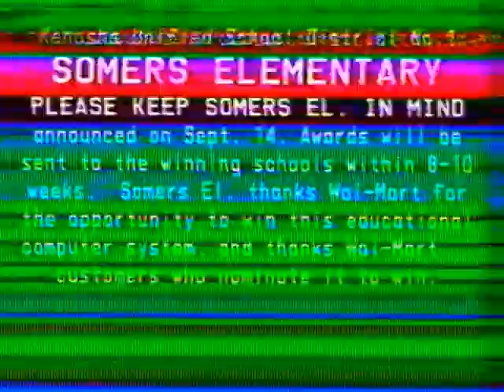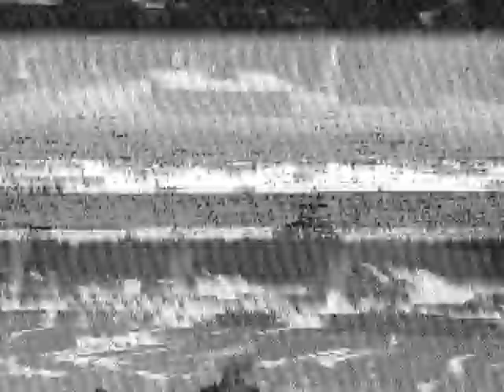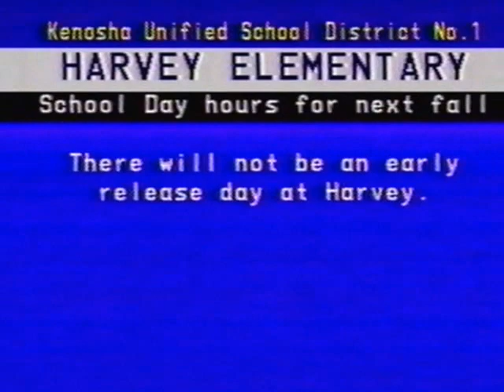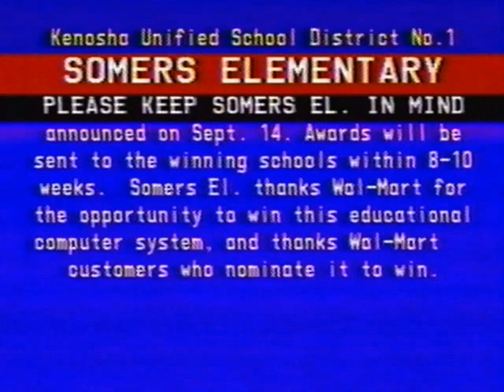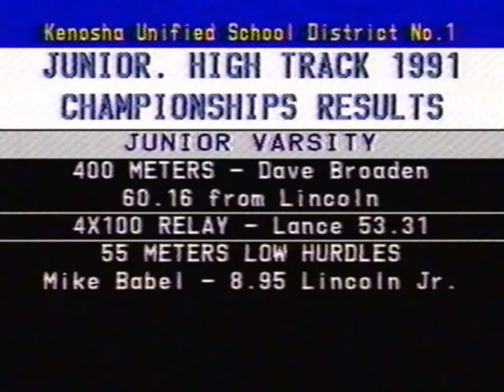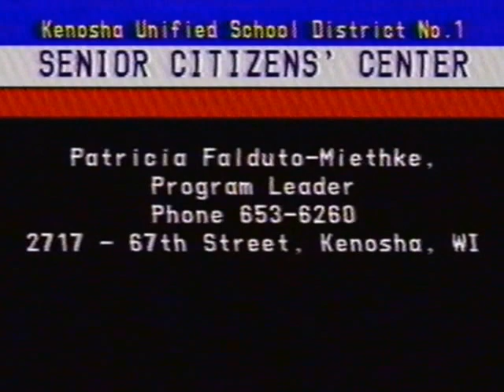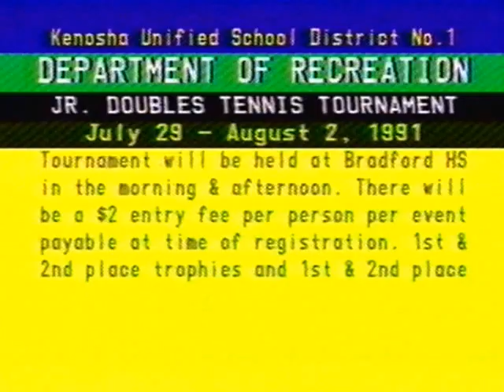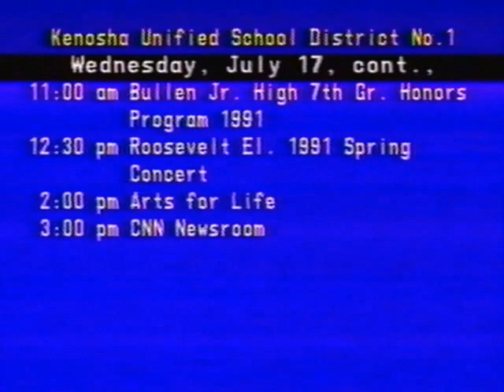1991 Bradford Red Devils Band and Orchestra Concert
Sorry for the crappy reception at times, most notably in the beginning.   I remember the original source being shitty! It seemed to get crappy when the camera switched to Sabo.  There are also random moments where it gets out of whack.  Thank you 1991 cable and VCR technology!

Set List:
Symphonic Band

Elegy for a Young American
Armed Forces Salute
Propagula. (I firmly believer the composer was on LSD when he wrote this. Geesh)

Orchestra
"Slavic Dance something?"  Someone will know the official name.
"The Whale Song?".  Again no idea the official name.
West Side Story!  Got that right!